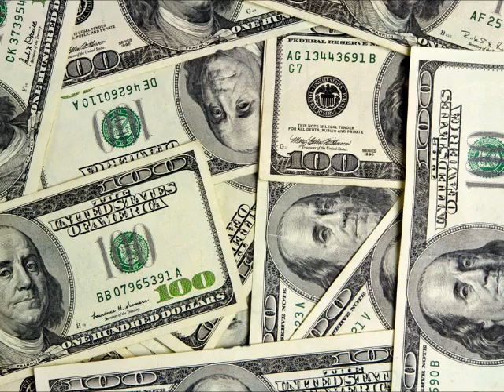Wealthy man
Wealthy man by Jeff Shad